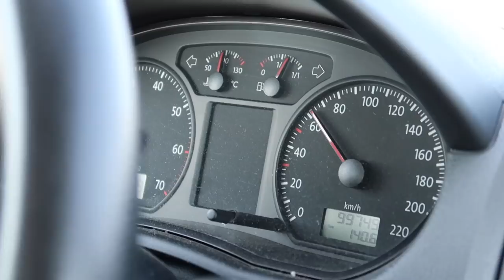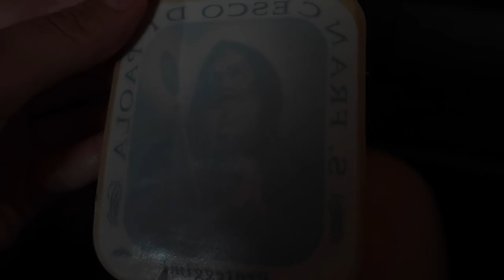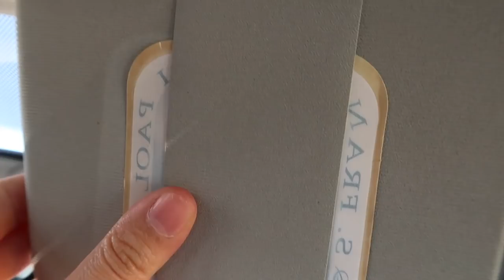Visiting An Old Italian Town & Swimming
We take a trip to a historic old Italian town where P's parents grew up.